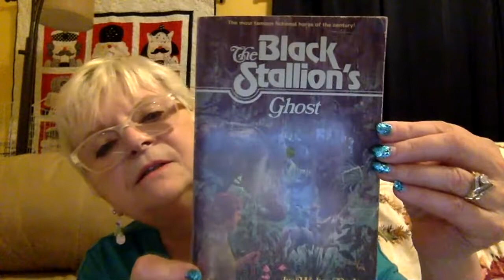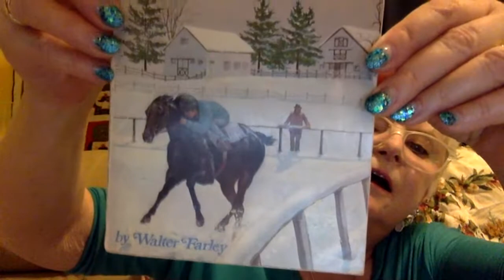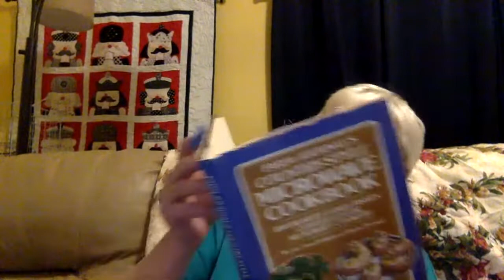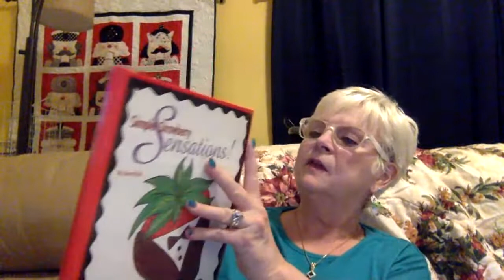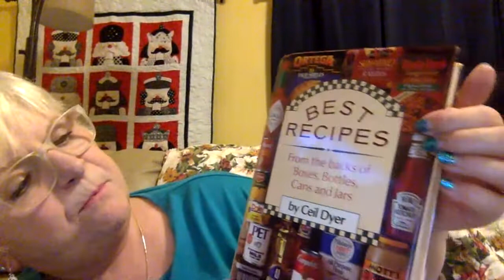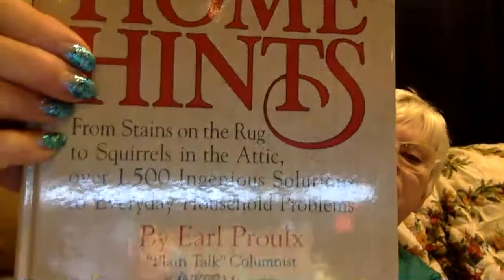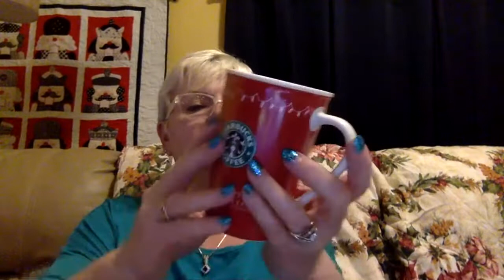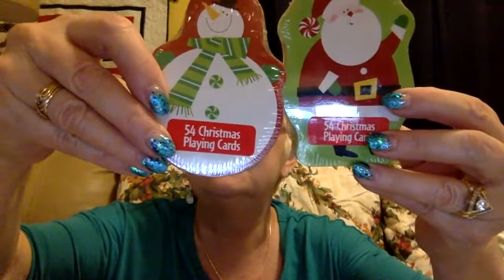Some books and stuff